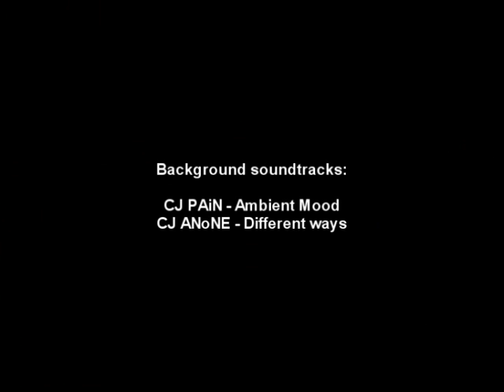Kiev Metro on TV (1970-2005) E, 81-717, 81-714 etc [Subway in Kyiv]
Subway in Kiev - TV records and film fragments